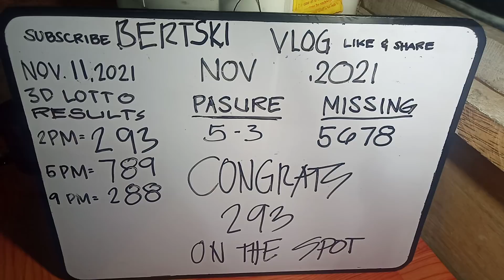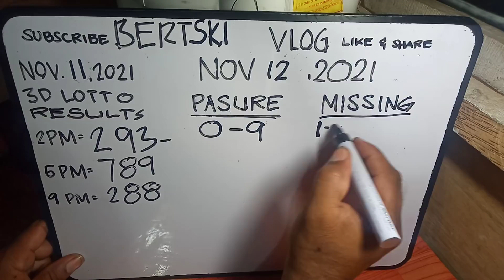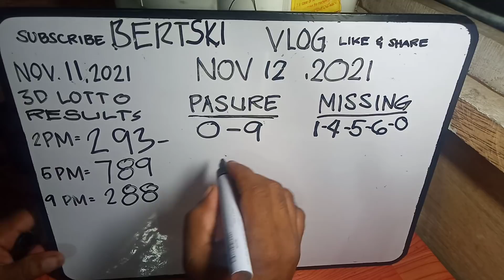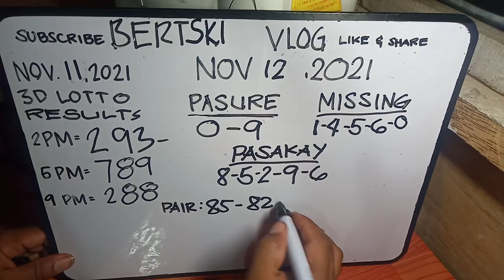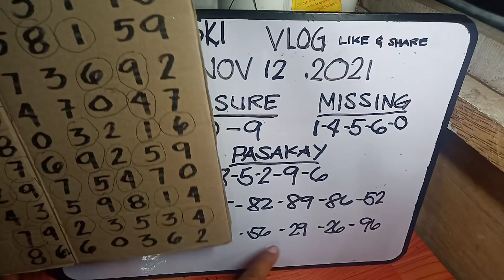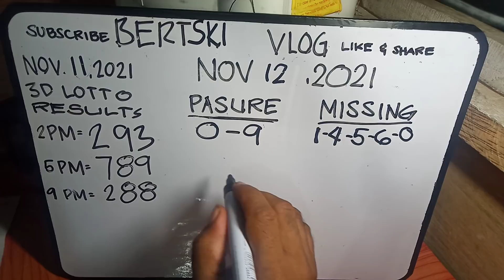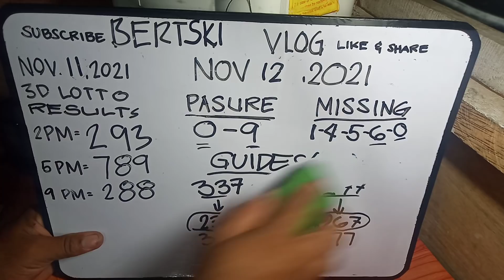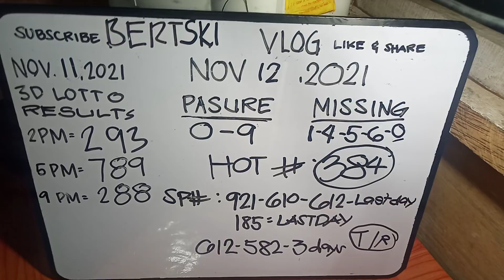CONGRATS WINNERS 293 ON THE SPOT || ANHI KA MAKATILAW OG DAUG 3D LOTTO || NOV 12,21 || BERTSKI VLOG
Congrats po sa lahat nang nanalo sa 293 on the spot. Sana po ay nakapagbigay ako nang kaunting saya sa inyo. May bago po tayong mga probables almin mo dito . May hot numbers tayo.

Take note : no sure number